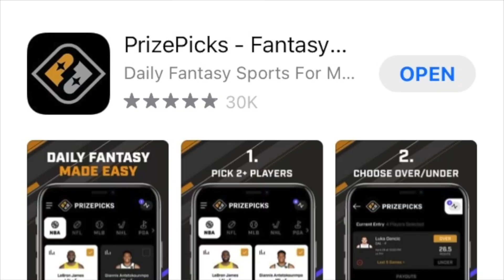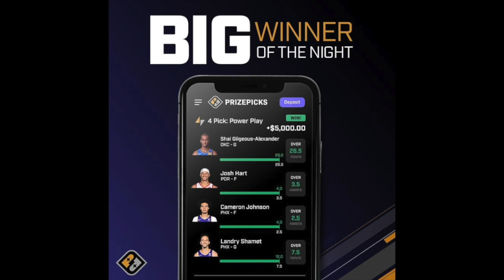I Played The #4 Ranked Player In The World! Look At This Leaderboard!